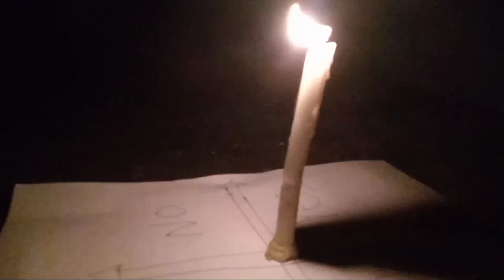😱😱video banate wakat sach me negativity 😬feel huyi ham sab ko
ye video ham thoda entertainment ke liye bana rhe the but kuch sach me esa feel hua ki ham ko koi dekh rha hun eska mtlb hota ha ki sach me kuch esa ha means bhoot hote ha apki kya raye ha comment me jarur batye thanku for watching this video